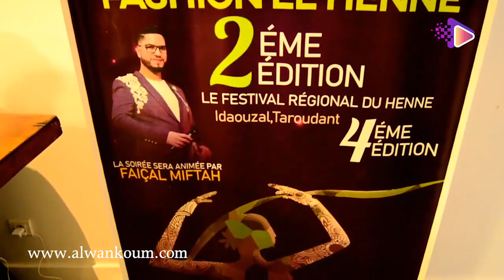عبد الرحيم الصوري و مجموعة آش كاين يجتمعان في مهرجان لعروض الأزياء بأكادير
Alwankoum
فيديوهات مغربية
صوت وصورة